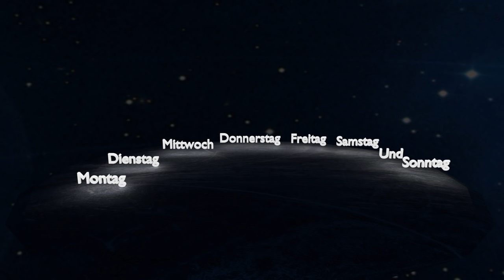♫ GERMAN Days of the Week Song (Remix) ♫ Das Wochentage Lied ♫ Les Jours de la Semaine en Allemand ♫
LEARN GERMAN
Learn the Days of the Week in German with a Song
Lerne die Wochentage auf Deutsch mit einem Lied
Apprenez les Jours de la Semaine en Allemand avec une Chanson
Aprende los dias de la semana en Aleman con una cancion

Montag, Dienstag, Mittwoch, Donnerstag, Freitag, Samstag, Sonntag